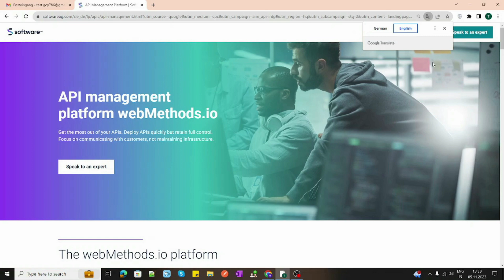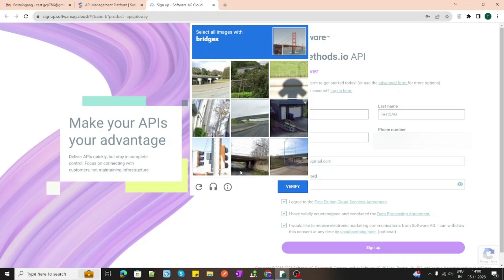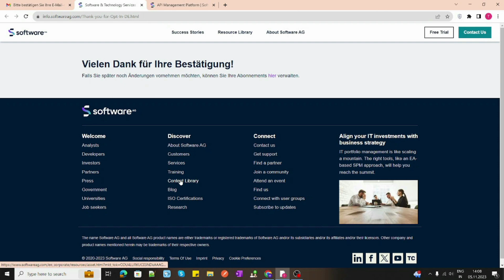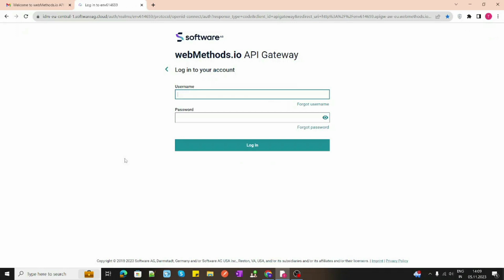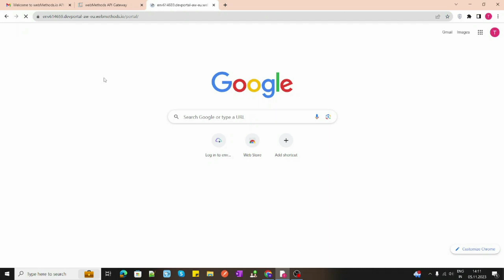Register for Free Account | Webmethods API Gateway and API Portal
Unlock the Power of Integration: Register for Your Free WebMethods API Gateway and API Portal Account Today! Dive into this video to learn how to effortlessly register for your account, gain access to powerful integration tools, and explore the potential of API management. Don't miss out on this opportunity to streamline your development process and revolutionize your API strategies – all for free!"